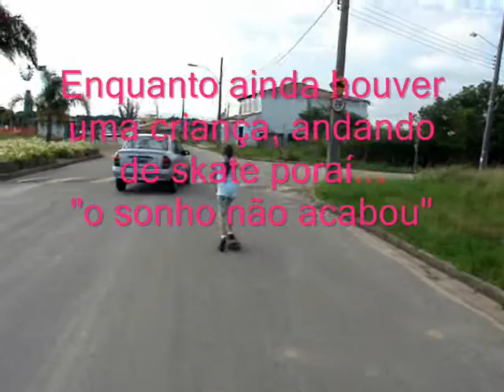O SONHO NÃO ACABOU.wmv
filmado em 2008 Praia da Brisa.